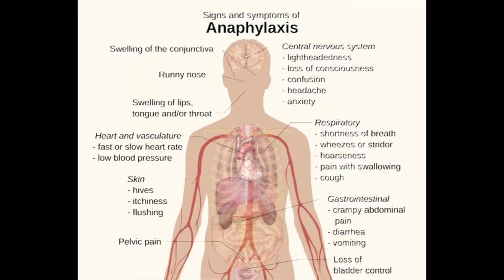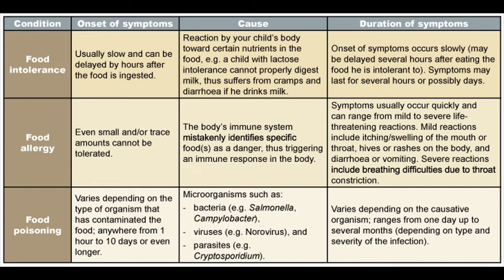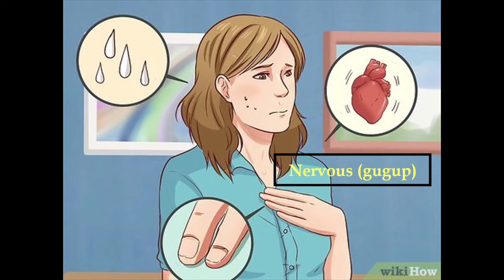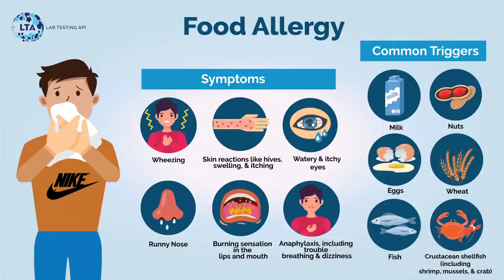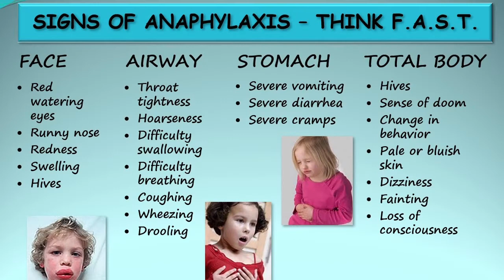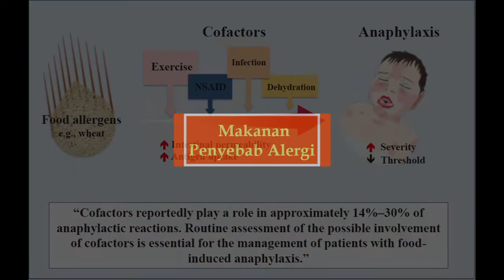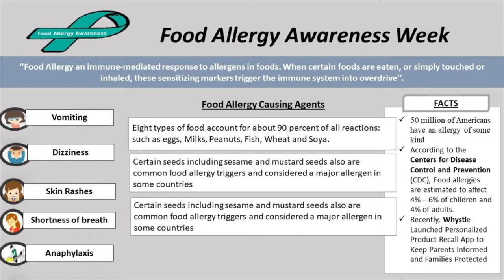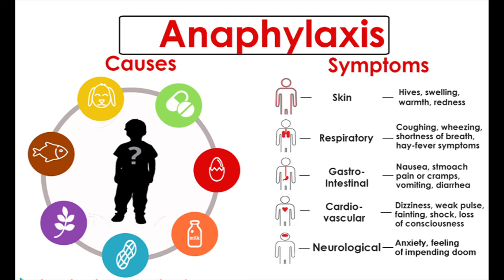Apa Beda Alergi Makanan Dengan Intoleransi makanan?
Alergi makanan adalah reaksi sistem kekebalan tubuh yang terjadi segera setelah makan makanan tertentu. Bahkan sejumlah kecil makanan penyebab alergi dapat memicu tanda dan gejala seperti masalah pencernaan, gatal-gatal atau saluran udara bengkak. Pada beberapa orang, alergi makanan dapat menyebabkan gejala parah atau bahkan reaksi yang mengancam jiwa yang dikenal sebagai anafilaksis.

Dilain pihak, Intoleransi makanan adalah kesulitan mencerna makanan tertentu dan memiliki reaksi fisik yang tidak menyenangkan sebagai akibatnya.
Intoleransi makanan menyebabkan gejala, seperti kembung dan sakit perut, yang biasanya terjadi beberapa jam setelah makan.
Jumlah orang yang percaya bahwa mereka memiliki intoleransi makanan telah meningkat secara dramatis selama beberapa tahun terakhir, tetapi sulit untuk mengetahui berapa banyak orang yang benar-benar terpengaruh. Banyak orang menganggap mereka memiliki intoleransi makanan ketika penyebab sebenarnya dari gejala mereka adalah sesuatu yang lain.